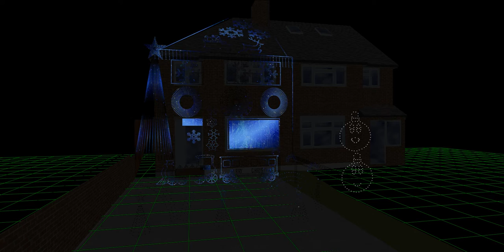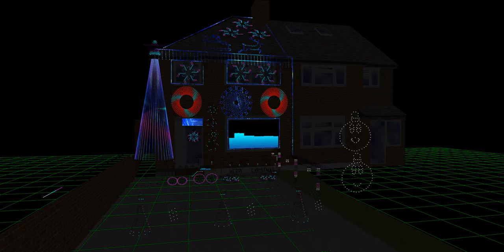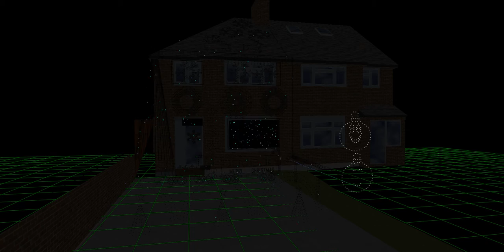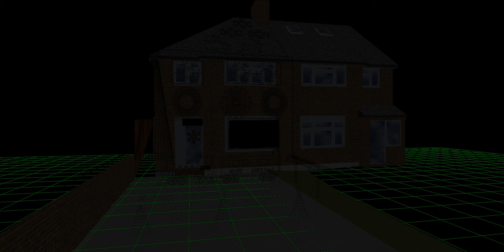XLAW Into the unknown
2021 House Preview teaser.